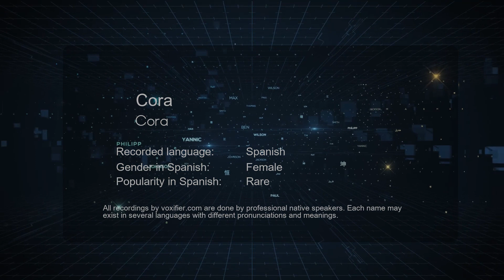How to Pronounce Cora (Cora) in Spanish - Voxifier.com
This is the Spanish pronunciation, gender, and phonetics recording of the name Cora (Cora). The same name may exist in other languages with different pronunciations. Check the meaning of name along with other possible pronunciations or similar names for free Voxifier uses the help of expert linguists to simplify pronunciations by replacing some special sounds with sounds more commonly available across all languages.